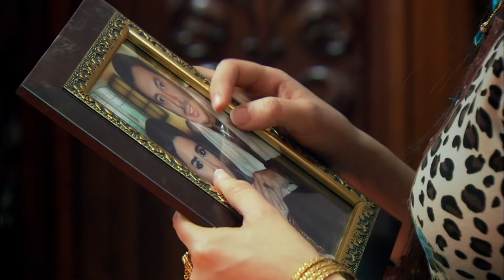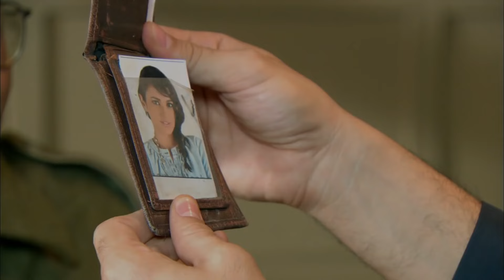لو طلعت قاطرني هحط عليك واخليك عبرة | خميس افندينا افتكر سبارس دخل السجن علشان يرازية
تدور أحداث المسلسل في إطار الإثـ ـارة والتشويق، حول تاجر المخ*درات أفندينا (مصطفى شعبان) الذي يحاول احتكـ ـار تجارة الم*خدرات، هذا مع وجود منافس قوي مثل المعلم (النوح) وابنه (براءة) اللذين يسعيان إلى الـ ـثأر لـ(غريب النوح) بعد أن قتـ ـله (أفندينا).
في إطار الدراما الاجتماعية، يعيش تاجر، وسط أسرته حياة هادئة بسيطة، حتى يسـ ـجن والده بسبب قضية مخـ ـدرات؛ فيجد نفسه وسط صراعـ ـات مريرة لتجار السوق الكبار، وعليه التصـ ـدي لهم
ﺇﺧﺮاﺝ: مجدي الهواري (مخرج)
ﺗﺄﻟﻴﻒ: أحمد عبدالفتاح (مؤلف)  نادر عبدالله (كلمات التتر)
طاقم العمل: مصطفى شعبان  درة  علا غانم  عبير صبري  سميحة أيوب  حسن حسني
مسلسل مزاج الخير
المسلسلات
 أحلام مؤجلة
 الحلم والألم
العار مختار
أيوب أيوب

مشاهد محذوفة
شاهد

ايوب